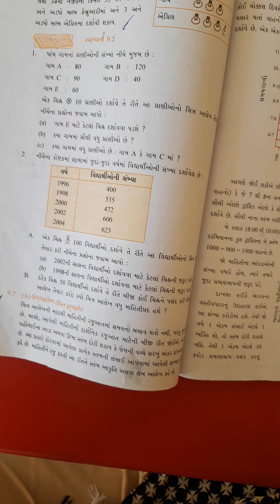STD-6 MATHS CH-9 PART-5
MAHITI NU NIYAMAN